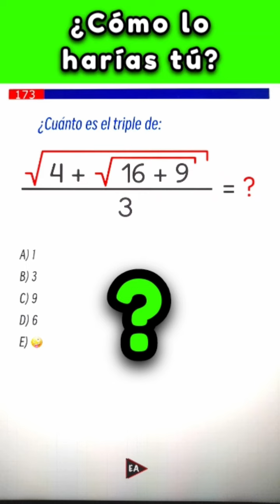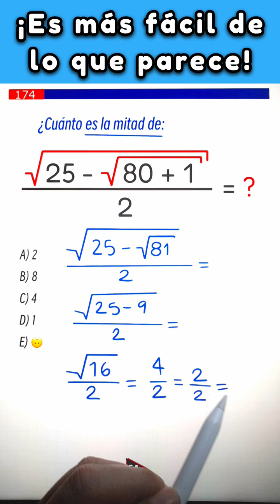2 EJERCICIOS DE MATEMÁTICA BÁSICA 💥 ¿PODRÁS RESOLVERLOS? ✨️ (Desafío #228)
2 EJERCICIOS DE MATEMÁTICA BÁSICA | ¿PODRÁS RESOLVERLOS? ✨️ (Desafío #228)